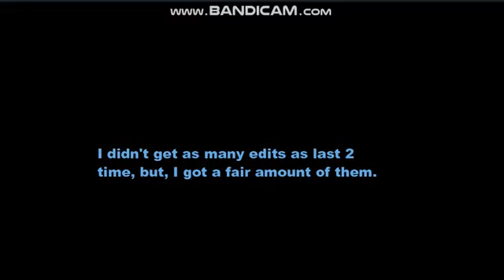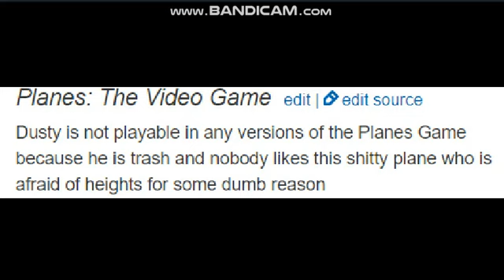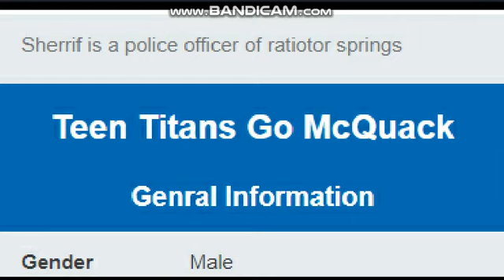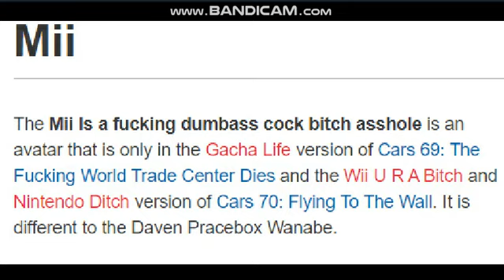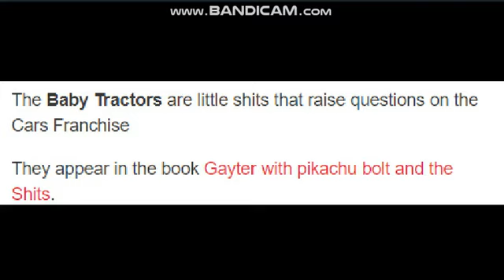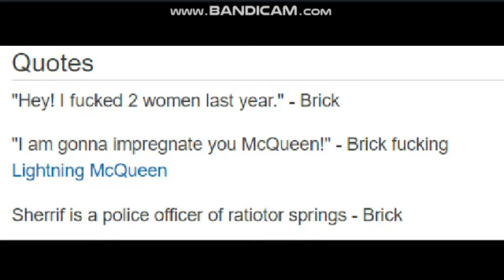Vandalizing The Cringy Site 3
The final part of the site vandalization. It was fun while it lasted.